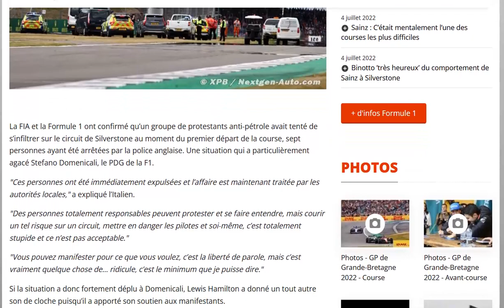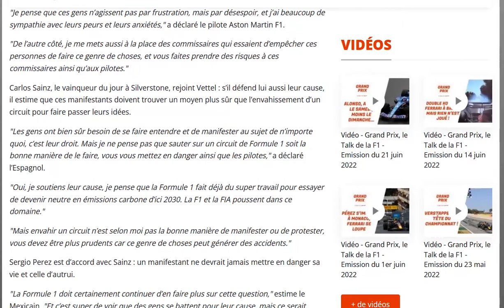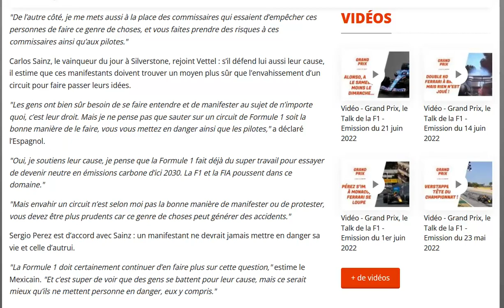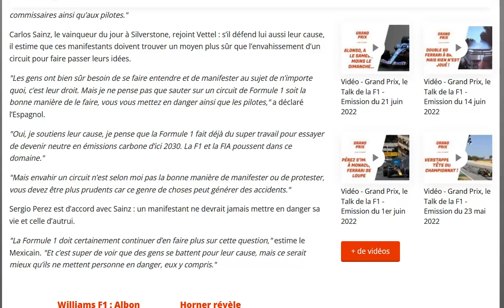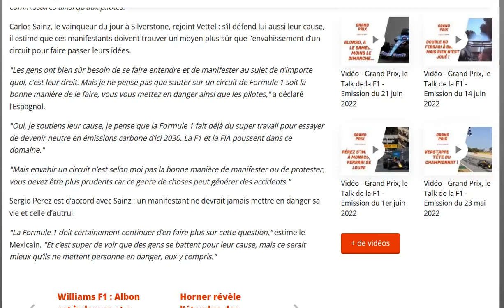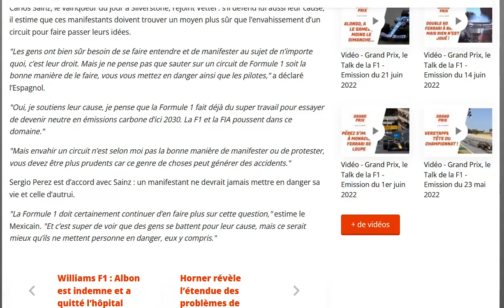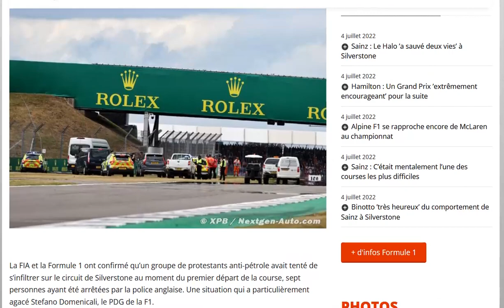Les pilotes soutiennent les manifestants, mais pas leur méthode !